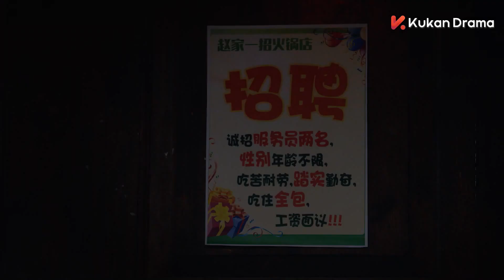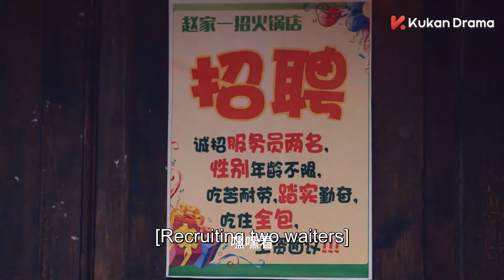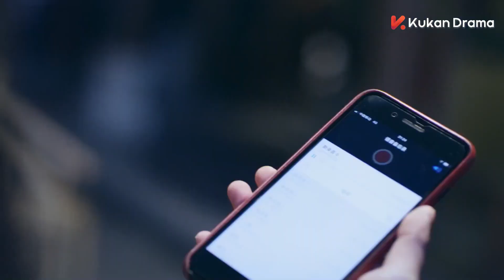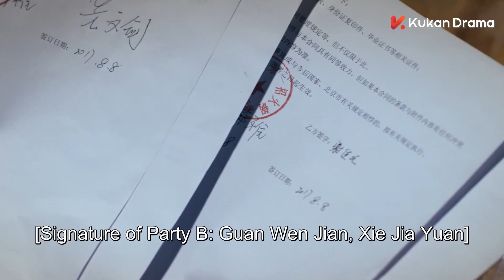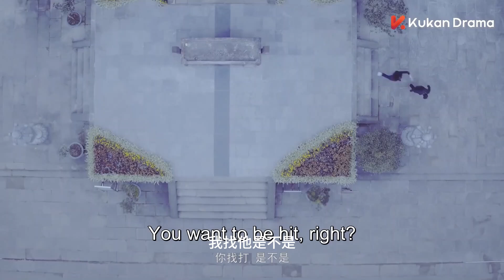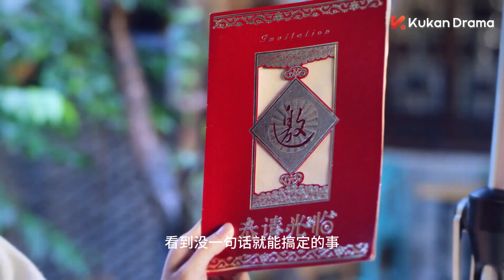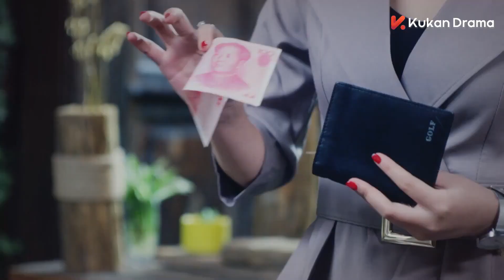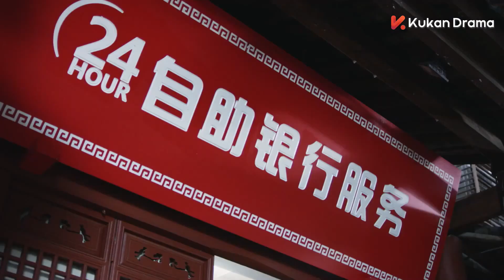MOVIE！现代甜宠大电影【吃货当家计划（上） /Foodie Master Plan】国民闺女“关晓彤”狂吃不胖😍一次偶然邂逅当红明星“邓为”🎈看他们怎样身材管理吧❌主演#关晓彤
🧡剧名Name：吃货当家计划 /Foodie Master Plan
🧡主演Cast：关晓彤
🧡简介：国民闺女“关晓彤”狂吃不胖😍一次偶然邂逅当红明星“邓为”🎈看他们怎样身材管理吧❌